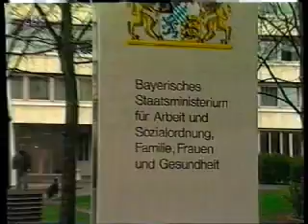Schäden durch Elektrosmog für Mensch und Tier?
Aus der Sendung "Mit mir nicht!" vom ZDF.